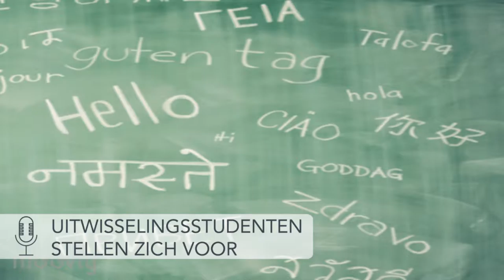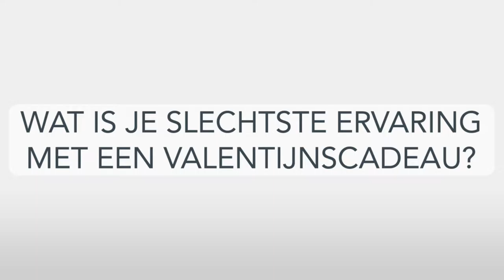Soep en Patatten: Het eerste van 2017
'soep en patatten' is het maandelijkse journaal van Mediaraven over de leefwereld van jongeren.

Afgelopen maand mochten we 2 internationale raafjes in ons midden ontvangen, trok Bert Gabriels door downtown Dendermonde met 3 jonge nieuwkomers en kregen studenten te kampen met vrijdag de dertiende.
Ook Valentijn was in het land. Kijken jongeren nog uit naar deze hartelijke dag en wat brengt de agenda?

Kim Lannoo, Hanne Wirix, Jelle De Bock, Kevin Neyt, Ana Uigo en Franceska Ragozzino.